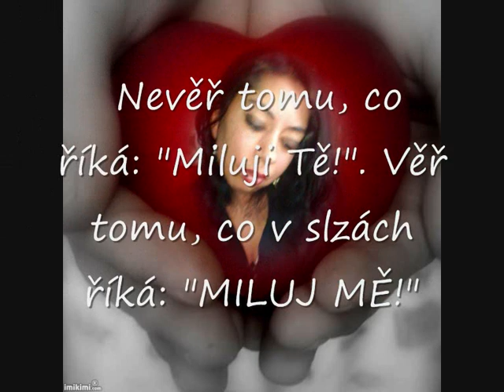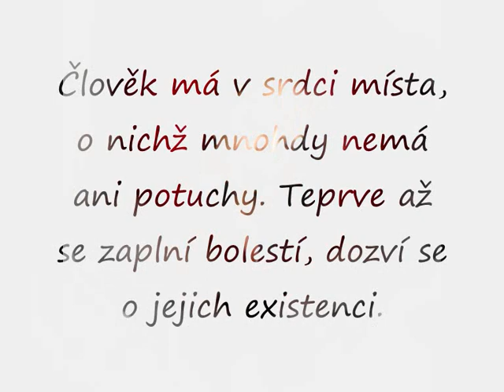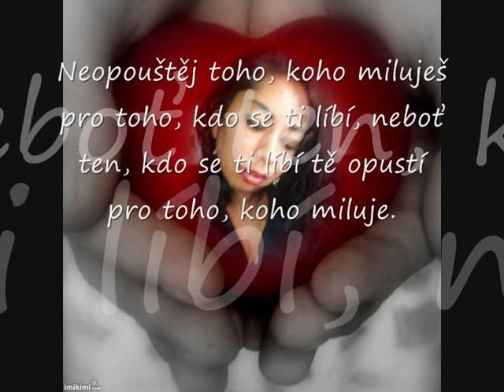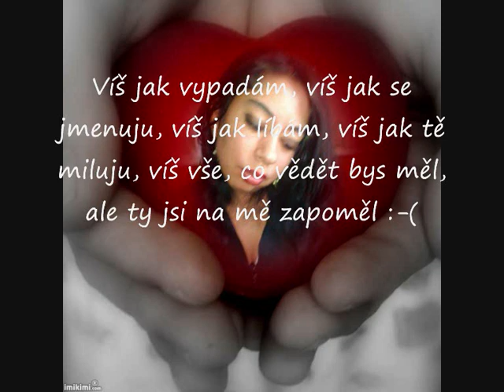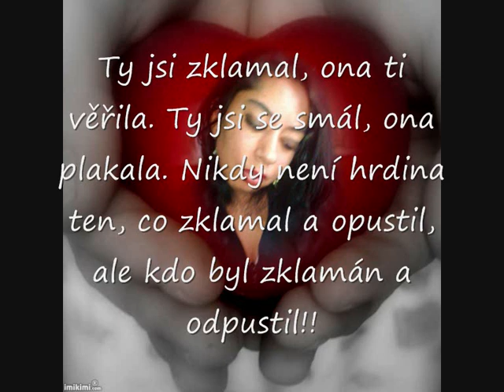nestastna laska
laska boly !!!